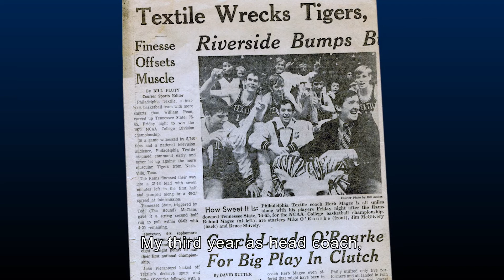2022 NCAA Pat Summitt Award recipient Herb Magee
Herb Magee, former head basketball coach at Thomas Jefferson University, is the recipient of the NCAA Pat Summitt Award.